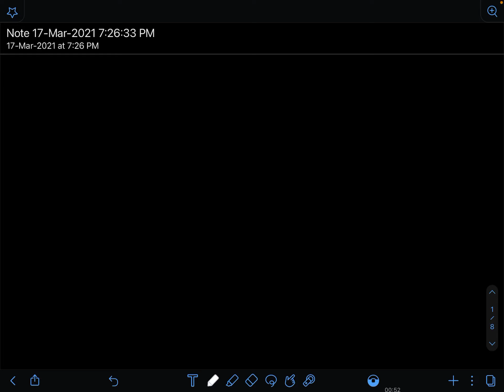18 March 2021